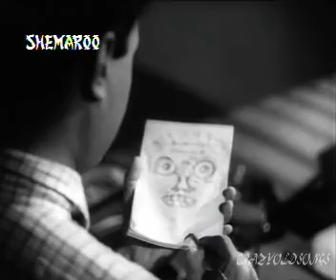KAL KI DAULAT AAJ KI KHUSHIYAAN - RAFI - -SHAILENDRA - SHANKER JAIKISHAN ( ASLI NAQLI 1963)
SINGER : MOHD. RAFI
LYRICS : SHAILENDRA
MOVIE : ASLI NAQLI ( 1963 )